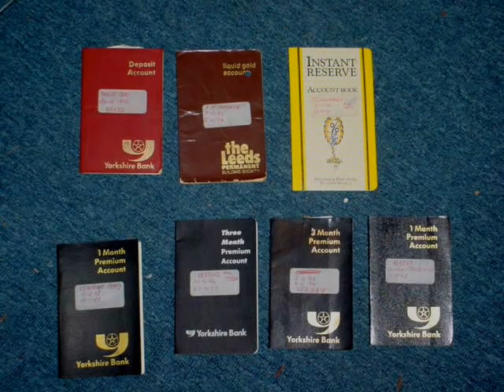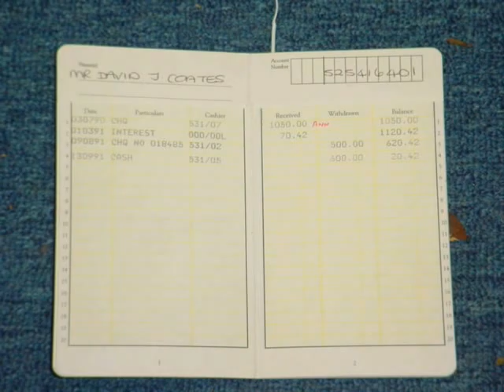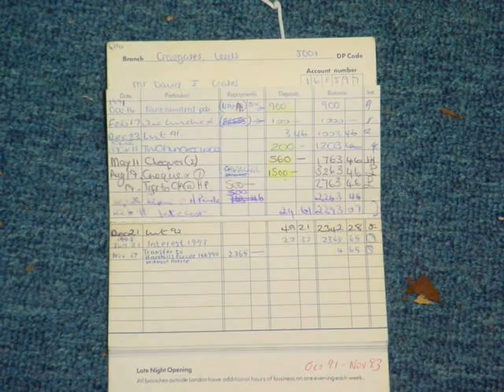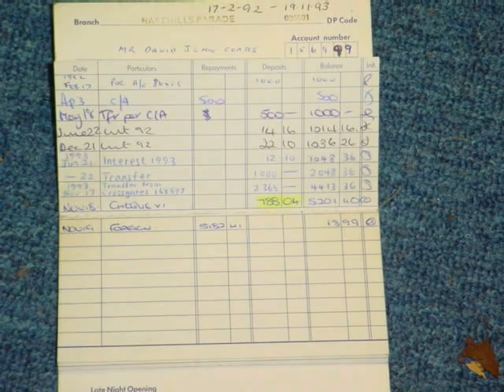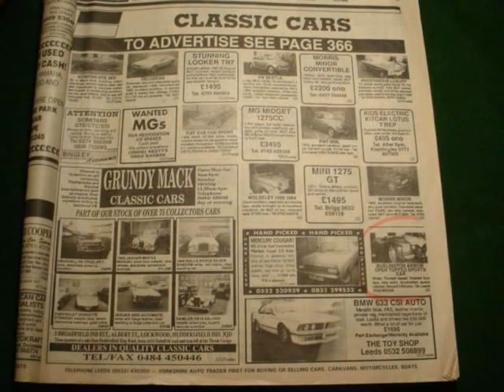3-Inland Revenue Corruption ircorruption MP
A short Film showing just how dishonestly corrupt the Inland Revenue really are